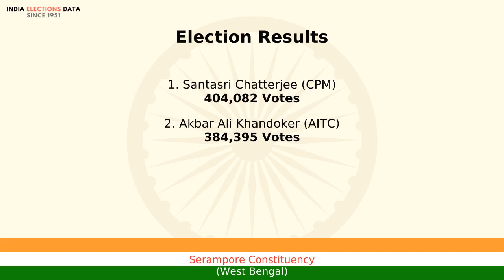Serampore Constituency West Bengal loksabha Election Result 2004 Santasri Chatterjee CPM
loksabha election 2004 results, for Serampore Constituency, West Bengal, where winner is Santasri Chatterjee, from political party CPM. Watch the video to know more information about other candidates, voters count, etc.